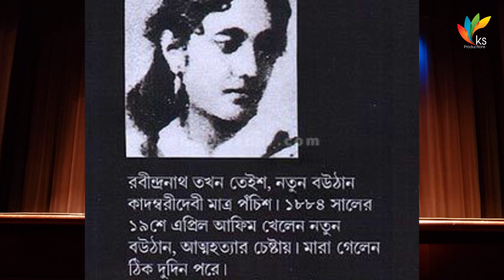Notun Bouthan | নতুন বৌঠান | Bangla Sruti natok |KS Productions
Notun Bouthan Bengali Aural drama ( Sruti Natok )
Performed by Kaushik Mazumdar, Bitasta Dam, and Subhrajyoti Ghosh,

Kadambari  Debi (Bouthan) had an immense effect on the life of Rabindranath Tagore